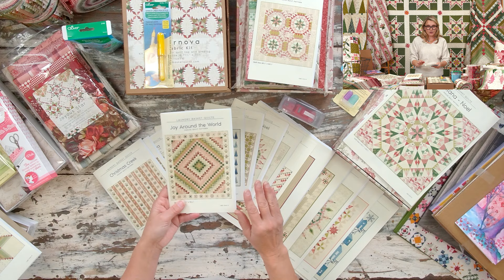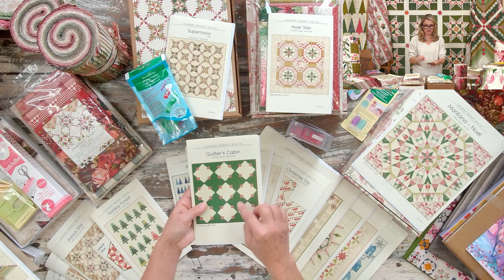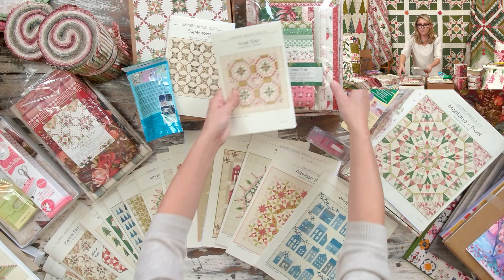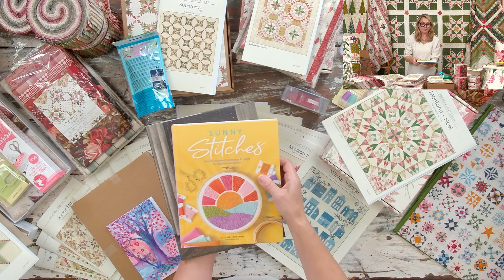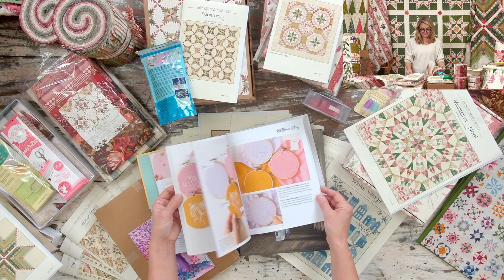Quilting Window LIVE! - NEW Joy Fabric Kits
Welcome to Quilting Window LIVE!

Enjoy as we talk about our NEW Joy Fabric Kits!

Happy Quilting,
Edyta